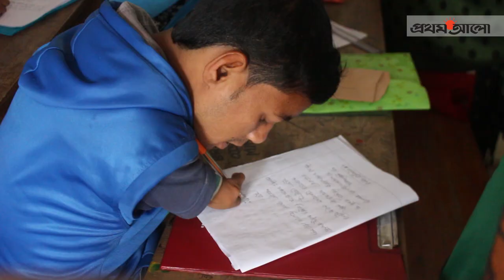দুই আঙুলে একরামুলের পরীক্ষার লড়াই || Prothom Alo News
ANTI-PIRACY WARNING